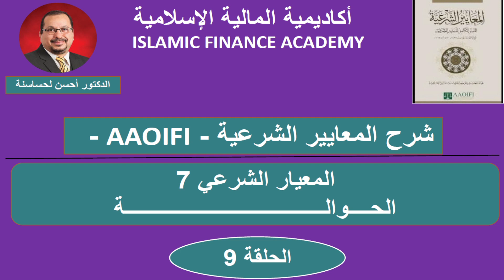المعايير الشرعية | المعيار الشرعي 7 ـ الحلقة 9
هذه الحلقة التاسعة من شرح المعيار الشرعي السابع وهي مواصلة لمناقشة مباحث الحوالة